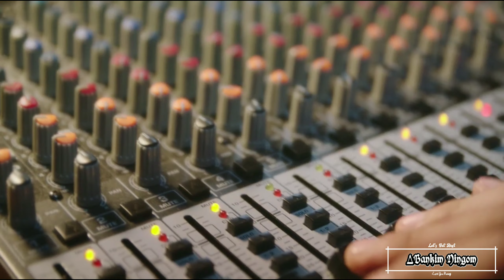Dance Monkey - On your wedding day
•Device- mi note 5
•Editting apps- KINEMASTER

VIDEO INFORMATION

▶On Your Wedding Day◀
2018 ‧ Melodrama/Romance

A man receives a wedding invitation from his first love whom he met in high school.

CAST -
Park Bo-young as Hwan Seung-hee
A girl who believes in true love at first sight.

Kim Young-kwang as Hwang Woo-yeon
Seung-hee's high school friend who falls in love with her at first sight and believes her to be his destiny.

All credit go to the copyright owner, Copyright disclaimer under section 107 of the copyright act 1976, allowance is made for "fair use" for purposes such as criticism, comment, news reporting, teaching, scholarship and research.